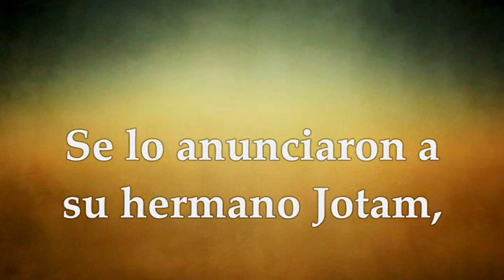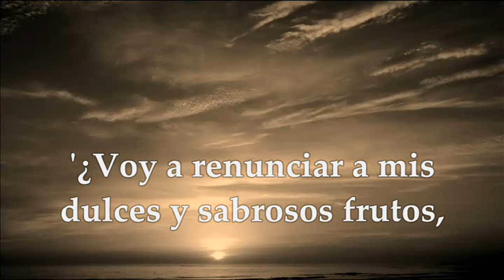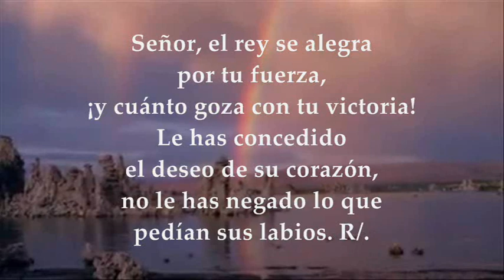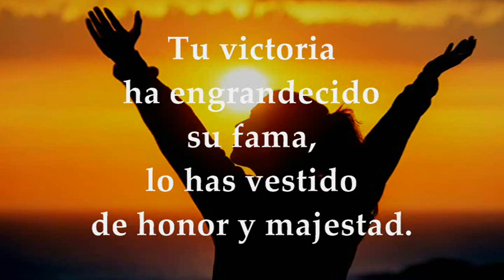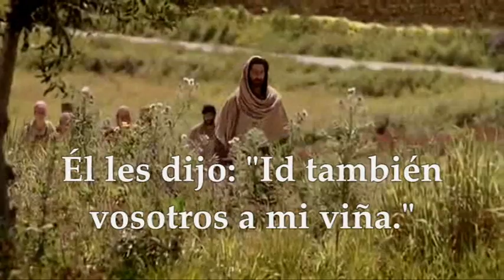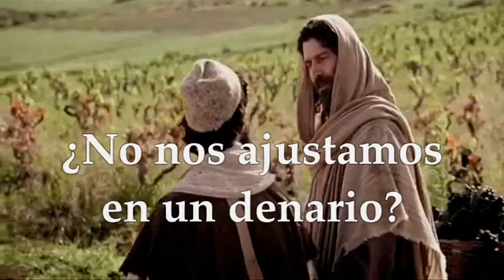MIÉRCOLES AGOSTO 18 DE 2021 (MATEO 20,1-16)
LECTURAS Y EVANGELIO EUCARISTÍA MIÉRCOLES AGOSTO 18 DE 2021 MIÉRCOLES VIGÉSIMA SEMANA DEL TIEMPO ORDINARIO CICLO B
Primera Lectura: Del libro de los Jueces 9,6-15 Salmo 20,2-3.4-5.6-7 R/. Señor, el rey se alegra por tu fuerza Evangelio según san Mateo 20, 1-16